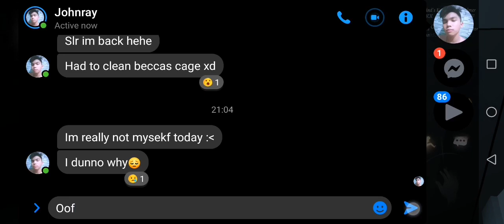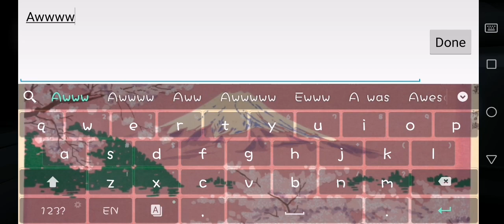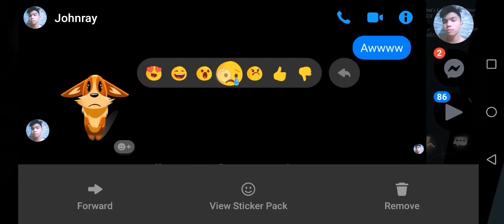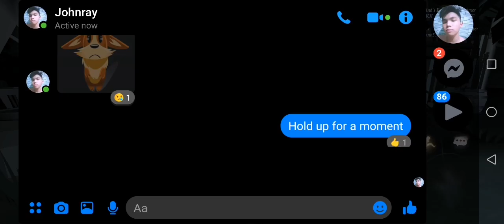(21) 8v2 Chill TME with HexterTF ft. Sadge Kazuhiro